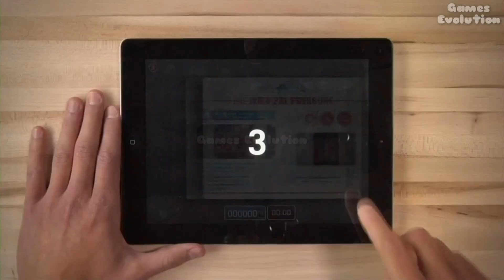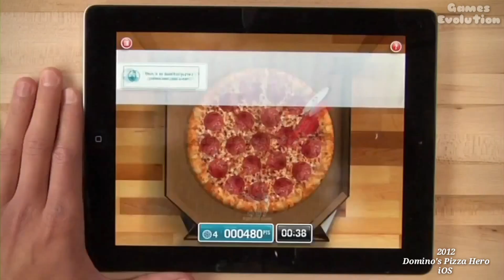Evolution Of Domino's Pizza Games 1989~2021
List --

1989 Avoid the Noid DOS/ C64

1990 Yo! Noid NES

2012 Domino's Pizza Hero iOS

2020 Piece of the Pie Pursuit Android

2021 Yo! Noid 2 Remaster Microsoft Windows